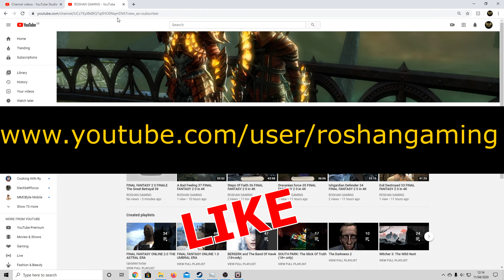10 GRIFFONDOR Final Fantasy HEAVENS WARD 4K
10 GRIFFONDOR Final Fantasy HEAVENS WARD 4K